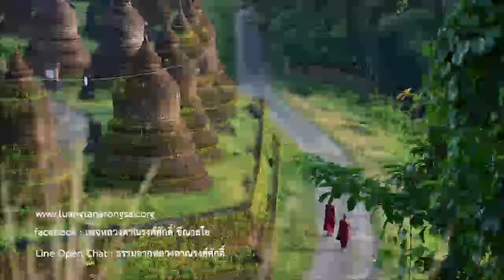200714A-3 รู้แล้วติดเป็นสมมุติ รู้แล้วไม่ติดเป็นวิมุติ